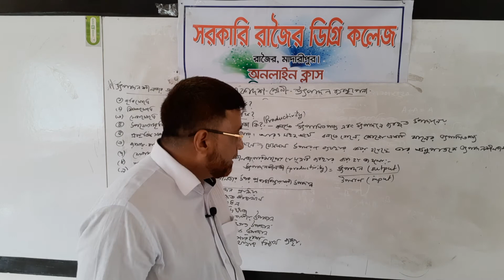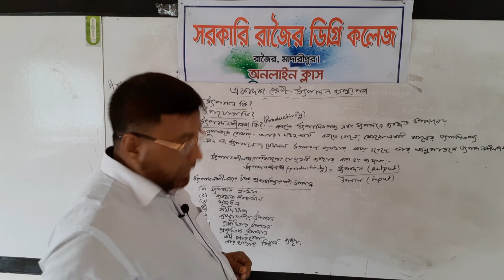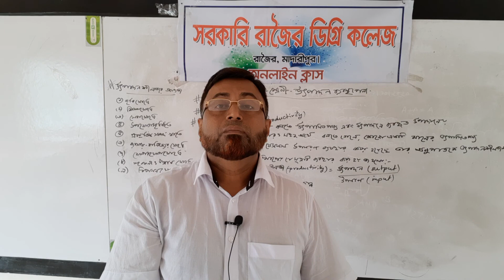Ahasanul Islam Mina, lecturer, Marketing,Govt.Rajoir College.